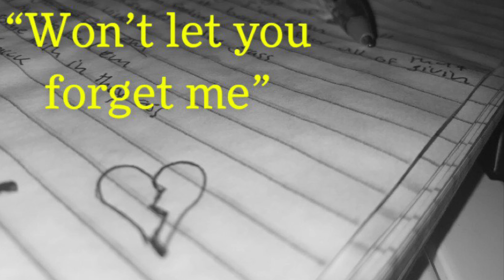Look Back at it (Freestyle)- Devy